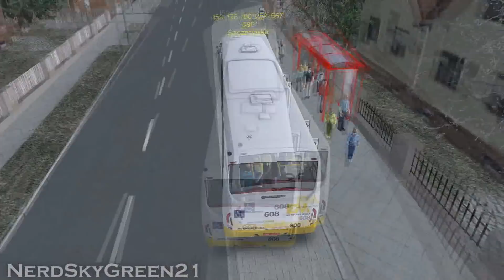OMSI 2 - Marcopolo Torino 2014 MB of-1721 Bluetec 5 (+G27) - Metropolitana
Fala rapaziada blz? Sejam todos bem vindos a mais um vídeo, trazendo o Marcopolo Torino 2014 na versão de chassi Mercedes-Benz of-1721 Bluetec 5, na skin da Empresa Metropolitana lá de Jaboatão dos Guararapes, PE, no omsi 2.
VLW, FLW!
E VAMO QUE VAMO!

!DEIXE SUA SUGESTÃO DE VIDEO!

Download da skin:

(A SKIN VEM COM O BUS)